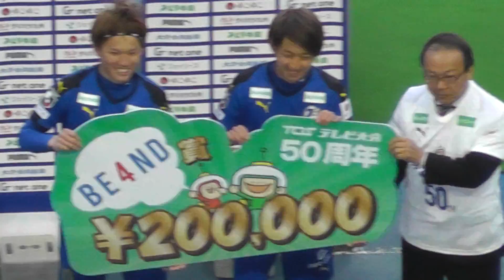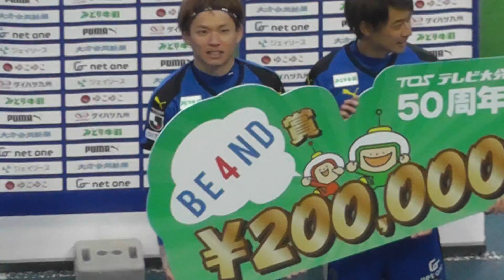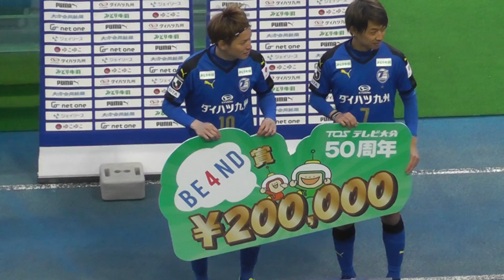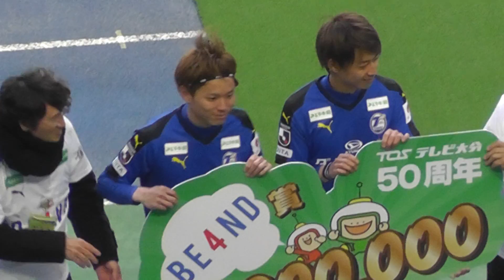【大分トリニータVS横浜F・マリノス】 MOM藤本＆松本選手(2019.3.17)